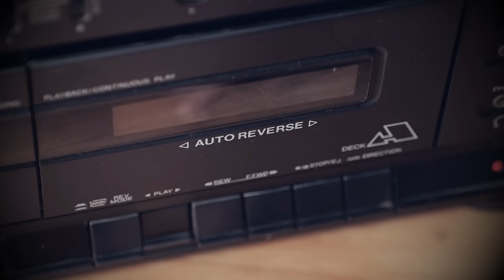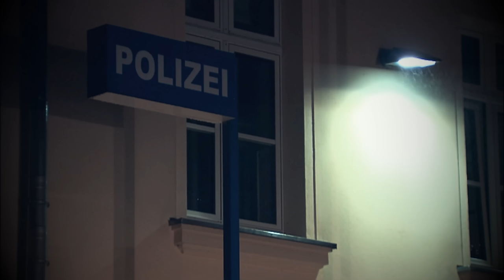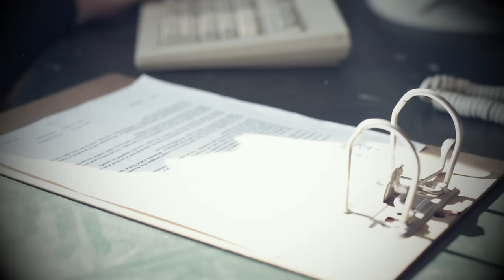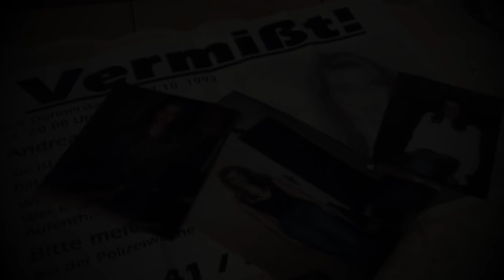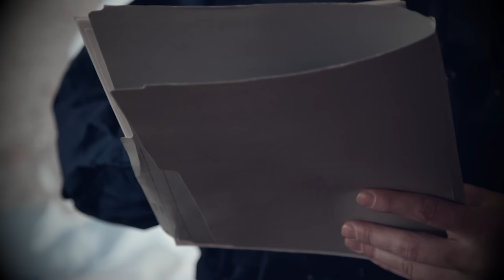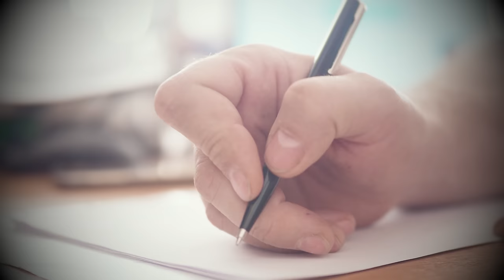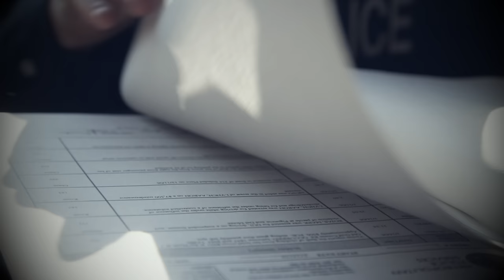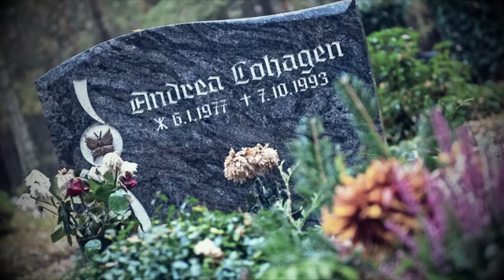Solved after 23 years The strange case of Andrea Lohagen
In 2016, a suburban train was traveling along its usual route towards Berlin when suddenly one of the passengers fell ill. Unfortunately, it was impossible to save him, and the 37-year-old man passed away due to heart failure. As sorrowful as his death was, he died of natural causes. However, his passing initiated a chain of events that led to the resolution of a case that had remained a mystery for 23 years.